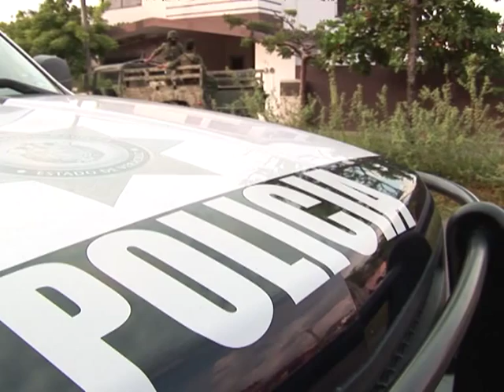Mexican army moves into tourist town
The Mexican government has launched a military crackdown in the state of Veracruz following more than 80 killings in the tourist port in the last few weeks. Despite the military's poor human rights record, local residents say they will seek safety where they can find it. Duration: 01:56